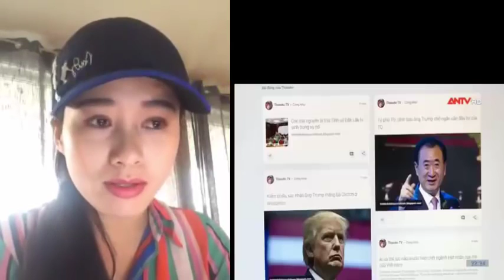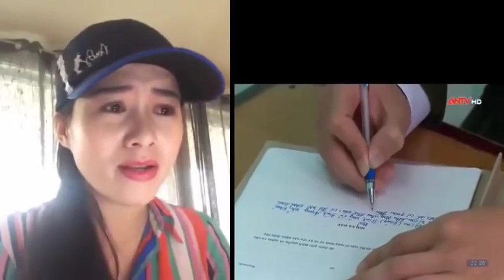Công an Việt Nam tùy tiện bắt người vì chúng dùng Luật Rừng